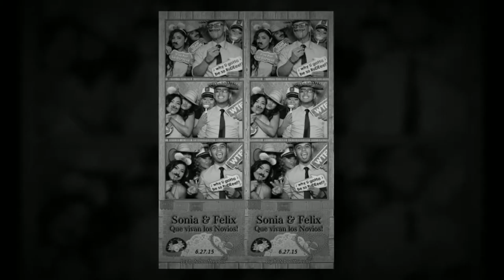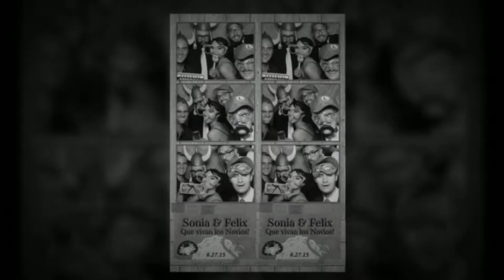Sonia and Felix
Photo Booth Picture Slideshow